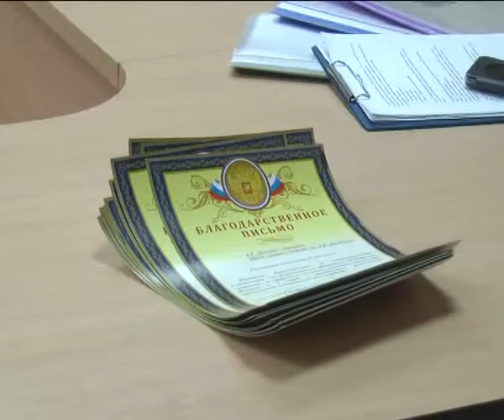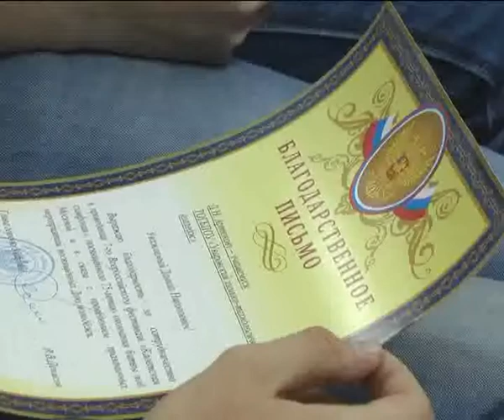Моя семья, моя Россия xvid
В преддверие Дня молодёжи в городской администрации состоялось торжественное мероприятие. В праздничной обстановке были подведены итоги конкурса  «Моя семья, моя Россия», также за активную работу награждали уваровских волонтёров.